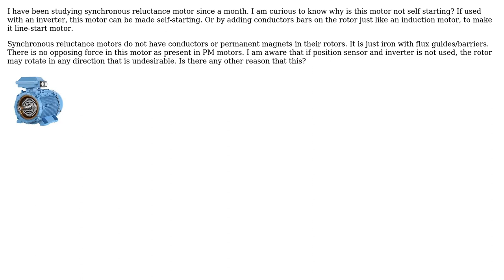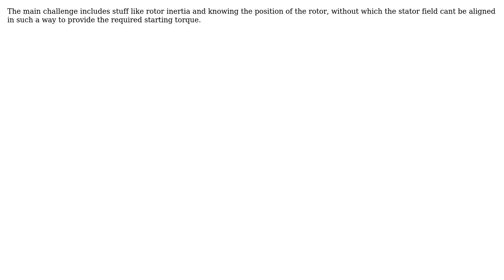Engineering: Why are the synchronous reluctance motors not self-starting?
With thanks & praise to God, and with thanks to the many people who have made this project possible! | Content (except music & images) licensed under CC BY-SA | Music | Images & others | With thanks to user yogeshwari user Vishal Easwaramoorthy and the Stack Exchange Network Trademarks are property of their respective owners. You are responsible for your own actions.